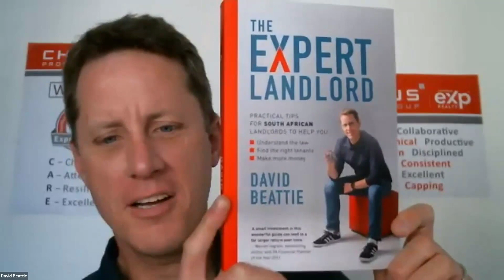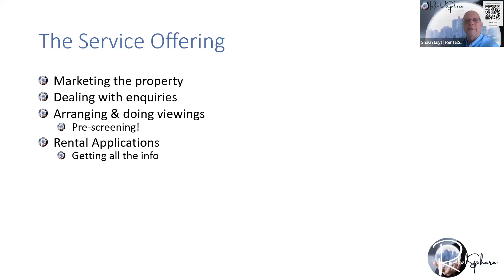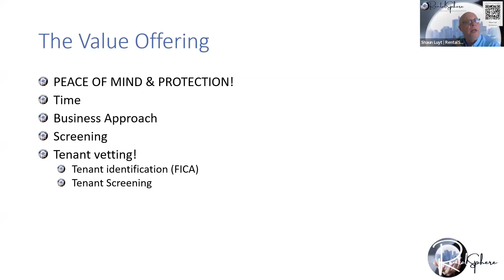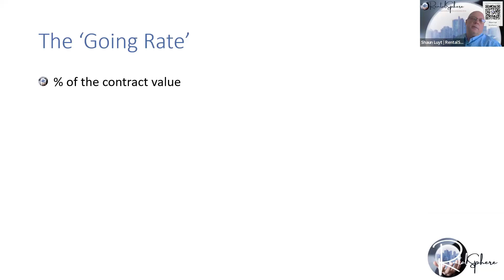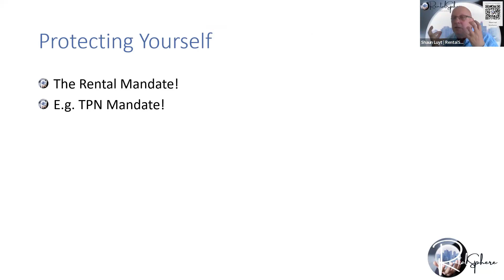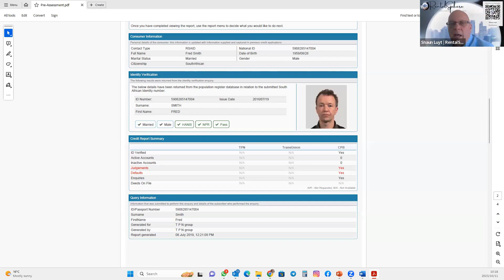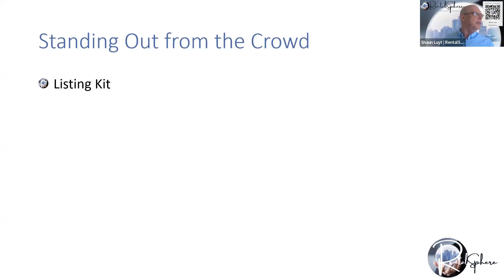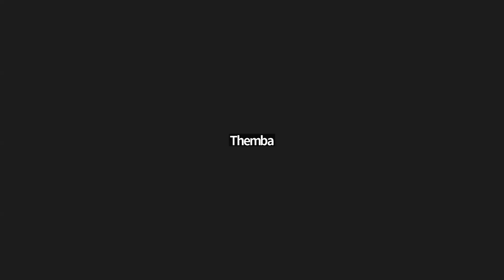Power Up Your Sales Webinar: Make Money with Rental Procurements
Doing rental procurements is a super productive way to increase your income as an estate agent. Rental trainer and expert, Shaun Luyt, shares how.